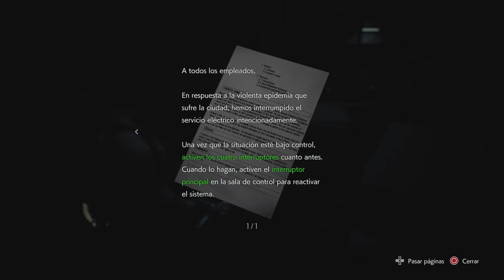RESIDEN EVIL 3 | PARTE 3 | PS5 GAMEPLAY